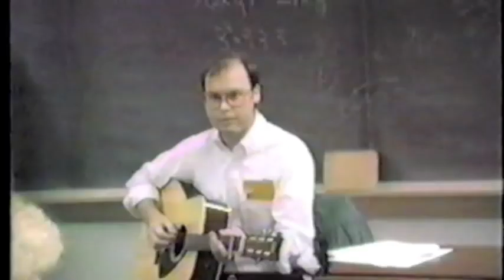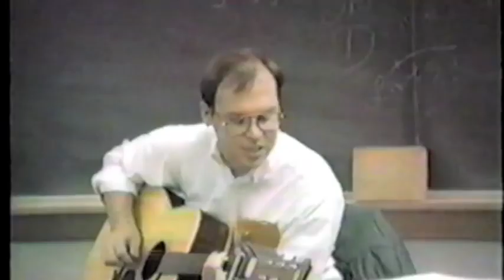Rock Myers - Breaking out of Jail & Howdy Stranger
Ralph "Rock" Myers playing his hits!  Advanced Math class, Woodmore HS, Elmore, Ohio... 1987.  "The Duke Says... One more TIME!"